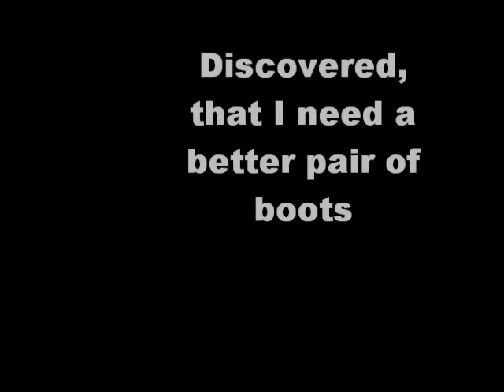discovery Passage - Walkabout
1st night